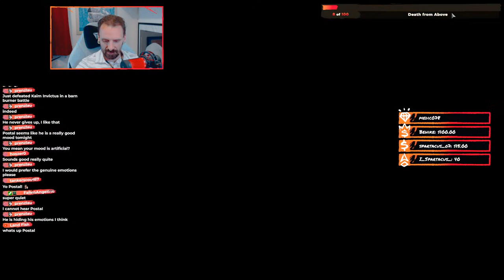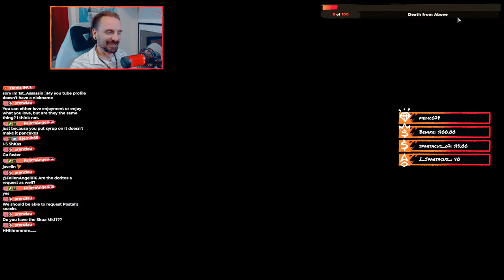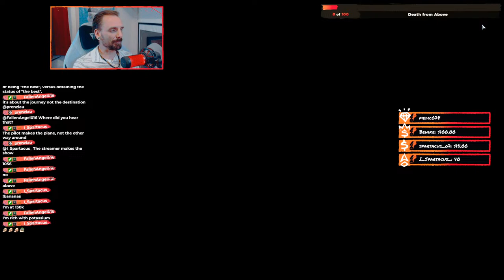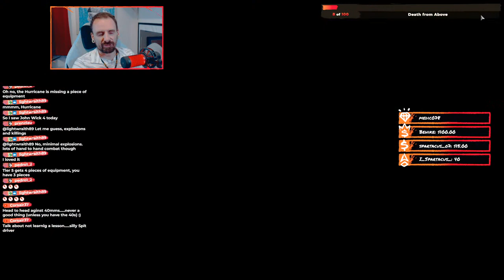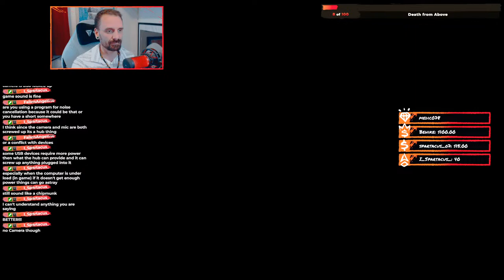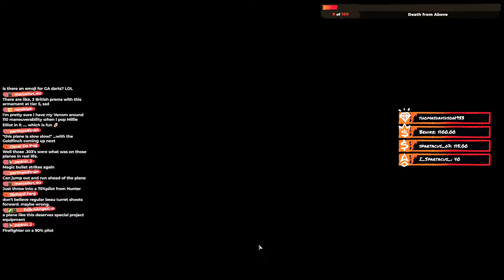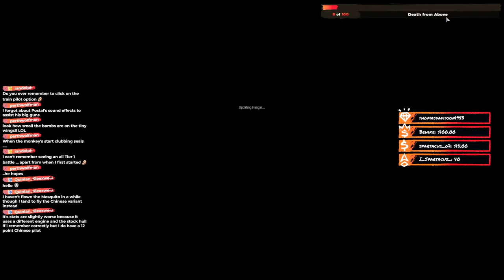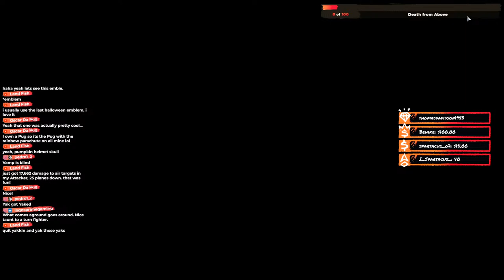Saturday night Warplanes! All the British planes as we celebrate the Royal Air Force Anniversary!!!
Taking a spin in Warplanes, toss me some bananas and I'll fly your requests too! Kick the tire and light the fires... or turn the props :)